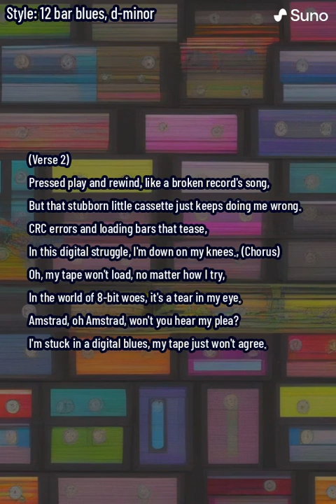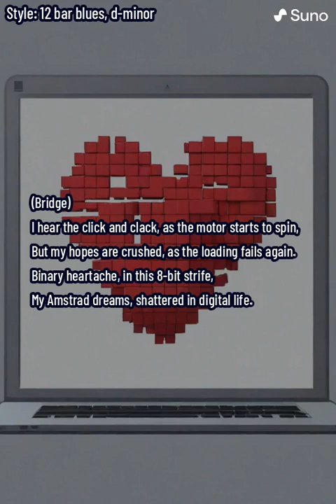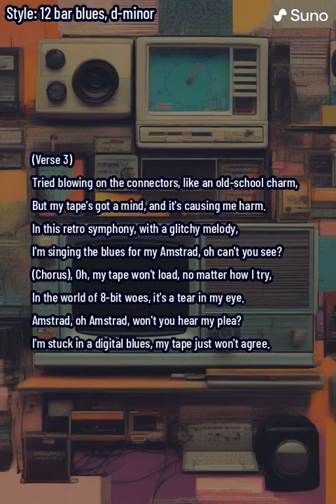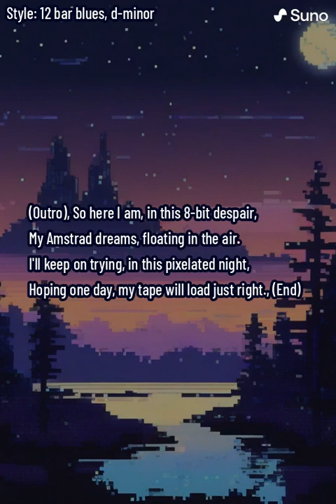Tape Loading Blues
This evening working on a issue with my good friend @Devilmarkus  who's been doing a lot of work on AI recently.  He asked for a theme and within about five minutes produced this song, dedicated to anyone who's suffered Tape Loading errors.

Please check out his channel and his Emulator JavaCPC.

Lyrics by ChatGPT, Song created by Suno AI.